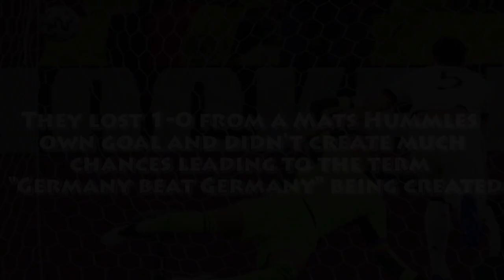Hitler plans Germanys win against Portugal at Euro 2020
After Tuesdays disappointing defeat Dolfy is more determind to get Germany back to their best and this time they face defending European champions Portugal can Dolfy Germany overcome Ronaldos Portugal and get back to clinching a top 2 finish?